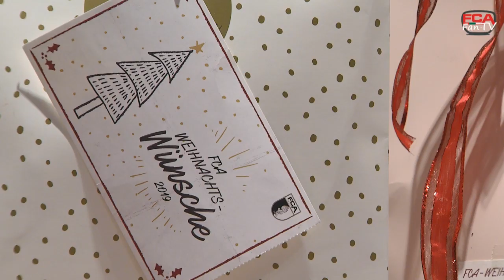19/20 // FCA-Weihnachtswünsche machen Kids glücklich // "Das ist Weihnachten"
Der FC Augsburg lässt auch in diesem Jahr Kinderherzen höher schlagen! Gemeinsam mit der Augsburger Tafel und der WWK Kinderstiftung machen die FCA-Fans und Profis sozial benachteiligte Kids glücklich!